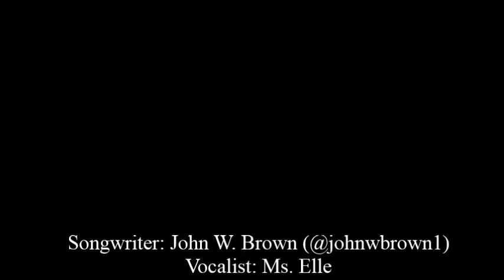Our Night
Love is given because it is earned, not demanded.